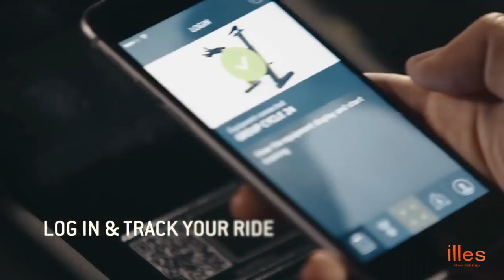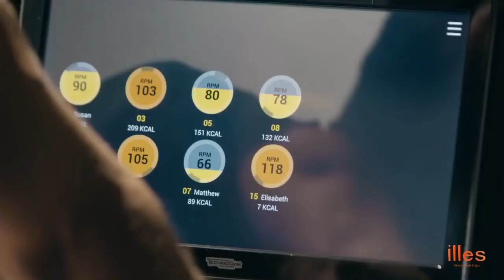GROUP CYCLE (+150 bicis) - Illes Fitness Club & Spa